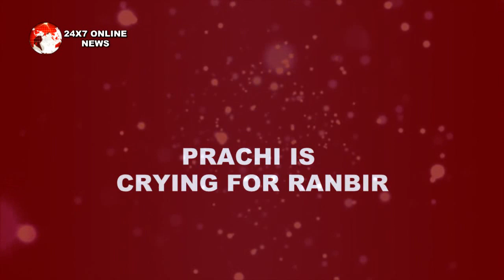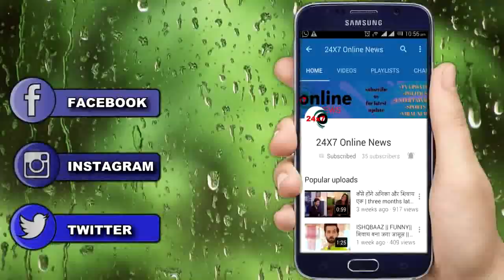KUMKUM BHAGAYA || “RANBIR को होगी जेल” यूं तड़पेगा PRACHI का दिल